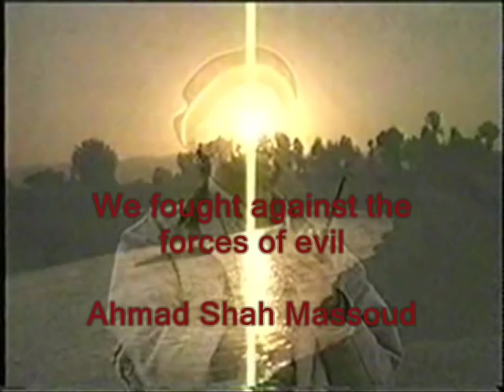The resistance of greatest leader Ahmad Shah Massoud against Soviet Union & Taliban 1979-2001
The great Ahmad Shah Massoud has become an abstract symbol of the defeat of the Soviet Union/Russia, the defeat of the Taliban, ISI Pakistan, and of the Afghan "resistance" generally. Ahmad Shah Massoud has become the National Hero of Afghanistan and the best legendary Commander of 20th century in South Central Asia Pacific.

If you don't know who Ahmad Shah Massoud is, you should read up. He dedicated his life to the dream of bringing democracy and independence to Afghanistan. He fought against Soviet occupation. He fought against Osama Bin Laden. He fought against the oppression of the Taliban. He fought for the equality of women in Islam. He was a warrior for peace.

Ahmad Shah Massoud The son of police commander Dost Mohammad Khan was born on September 2, 1953 in the Jangalak district of Panjsher, Afghanistan. Ahmad Shah Massoud was a Kabul University engineering student of Polytechnic Institute for Engineering and Architecture. But after the occupation of Afghanistan by Red Soviet Army, later he left his higher university education and turned military leader who played a leading role in driving the Soviet army out of Afghanistan, earning him the nickname "Lion of Panjsher". The Red Army was vanquished in Panjsher eight times between 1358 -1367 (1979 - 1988) and Massoud was the chief military commander of Afghanistan. His followers call him Amir Sahib Shahid (Our Martyred Commander). An ethnic Tajik, Massoud was a moderate of the anti-Soviet resistance leaders.

Following the withdrawal of Soviet troops from Afghanistan and the subsequent collapse of the Soviet-backed government of Mohammad Najibullah, Massoud became the Defense Minister in 1992 under the government of former Afghan President Burhanuddin Rabbani. Following the collapse of Rabbani's government and the rise of the Taliban in 1996, Massoud returned to the role of an armed opposition leader, serving as the military commander of the United Islamic Front for the Salvation of Afghanistan (known previously as the Northern Alliance). On September 9, 2001, two days before the September 11 attacks in the United States, Massoud was assassinated in Takhar Province of Afghanistan by suspected al-Qaeda agents posing as journalists. The following year, he was named "National Hero" of Afghanistan. The date of his death, September 9, is observed as a national holiday in Afghanistan, known as "Massoud Day." The year following his assassination, in 2002, Massoud was nominated for the Nobel Peace Prize.

Massoud was a natural leader of men. He was clear sighted yet visionary. He was a man of true piety. While at war, he prayed for peace. While in the midst of destruction, he dreamed of rebuilding. While his hope for Afghanistan was one of liberation and democracy for all people, he was realistic about politics, diplomacy, and cultural and religious influences.

There are pictures of him everywhere in Kabul, Mazar-e Sharif, Balkh, Panjsher, Kunduz, Herat and other provinces of Afghanistan where my relatives visited and told me, at least -- on streetcorners, government buildings, and the dashboards of cars.